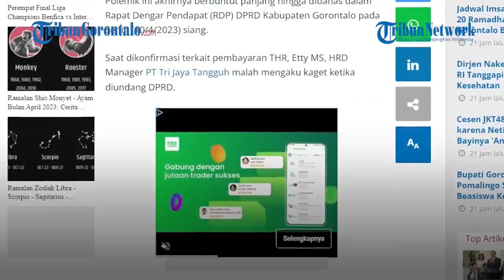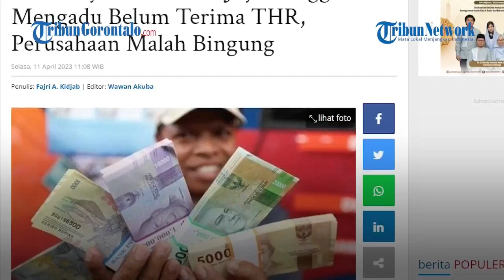Berita Populer Pagi Edisi 11 April 2023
Laporan Jurnalis Tribun Gorontalo : Praila Libriana/Andika Mohamad

Kami akan menyajikan informasi terkini dari Gorontalo yang akan dilaporkan secara langsung oleh Host dari studio Tribun Gorontalo.

Aktifkan juga lonceng supaya kamu dapat notifikasi video terbaru dari TribunGorontalo.

Host: Prailla Libriana